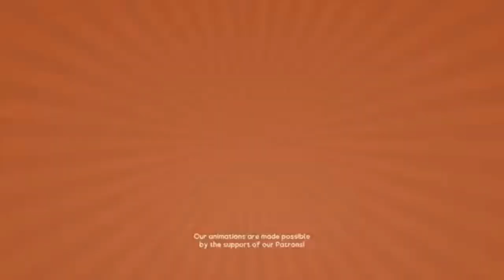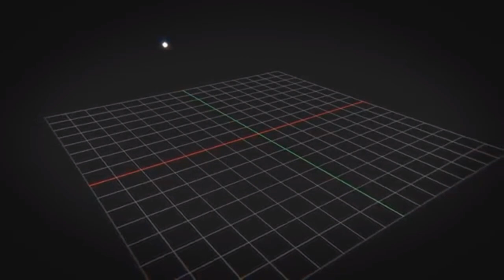Fluttershy y las Dazzlings reaccionan a "Animation Life 3"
Después de muchos meses, traigo la parte final de esta serie de Minecraft.